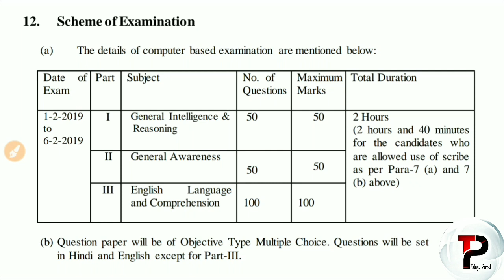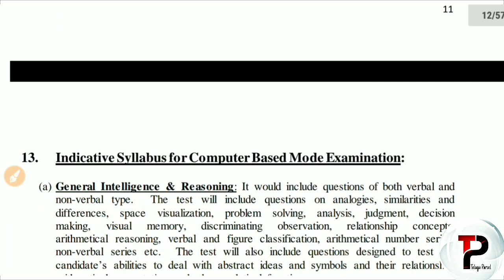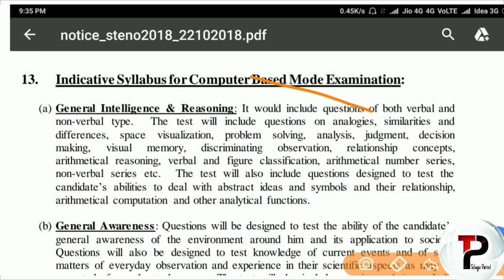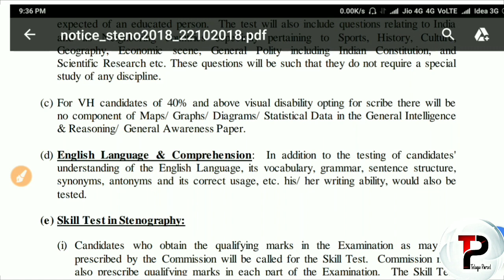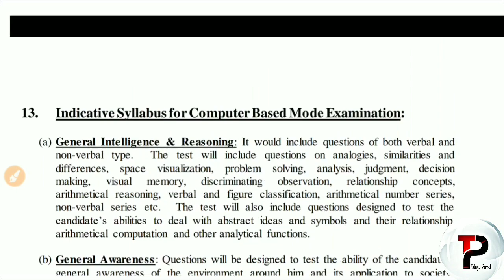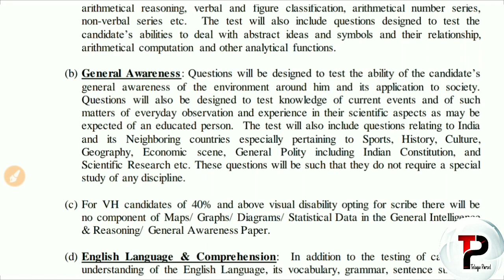SSC Stenographer - Grade ‘C’ and ‘D’ syllabus pattern and exam pattern Recruitment 2018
i am giving details like how to attempt exam and how to apply ssc notification | SSC Stenographer - Grade ‘C’ and ‘D’ syllabus pattern and exam pattern Recruitment 2018